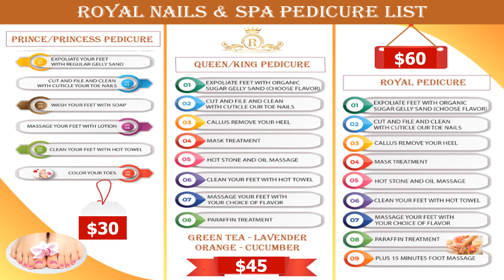Royal Nails and Spa 2021